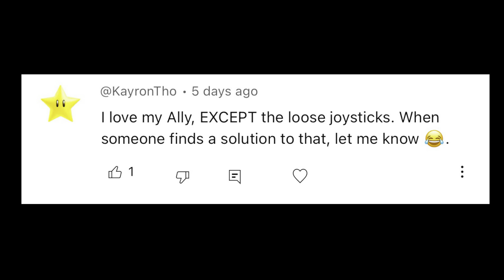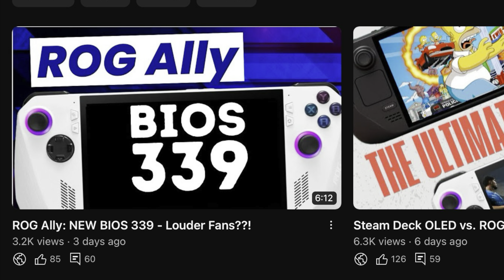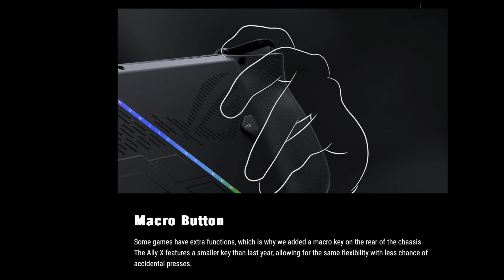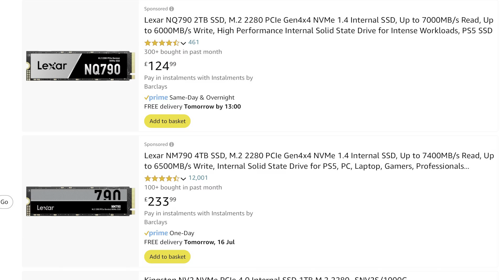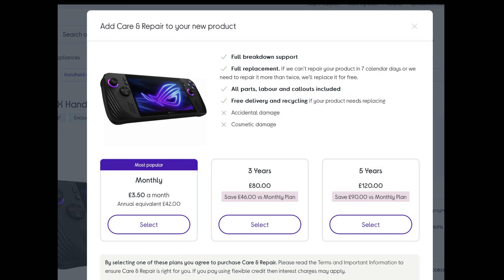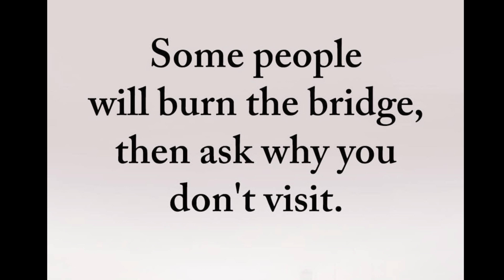Should YOU UPGRADE from ROG Ally to Ally X??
In this video, we answer one of the BIGGEST questions us Asus ROG Ally owners currently have: Should we upgrade to the new ROG Ally X?

☕️ If you’re a regular viewer and find the content particularly helpful, consider supporting the channel which would be SO appreciated! 👇

512GB Emulation SD Card for Steam Deck OLED with 51,000 retro games:

512GB SD Card Emulation 38,200+ games for ROG Ally:

🙌 Many thanks for all of your amazing support and comments that are so greatly appreciated!

⏱️⏱️ VIDEO CHAPTERS ⏱️⏱️

0:00 - Intro
0:22 - 1. A Black or White Ally?
0:43 - 2. More Comfort?
1:10 - 3. A Better D Pad?
1:36 - 4. Better Thumbsticks?
2:12 - 5. A Working SD Card Slot?
2:40 - 6. More Efficient, Cooler and Quieter Fans?
3:23 - 7. A Bump in Performance?
3:46 - 8. Redesigned Rear M Buttons?
4:05 - 9. More Storage?
4:33 - 10. Another USB C Port?
4:51 - 11. Double the Battery?
6:15 - Bonus treat